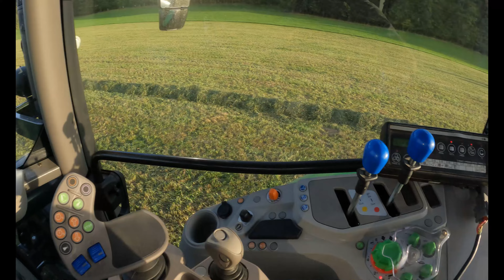Bottelage 100% Deutz Et Semis Des Céréales !!!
Salut à tous, cette semaine on continue les regains et on sème les céréales !!
Et si la vidéo te plaît, mets un like et partage là !
Bon Dimanche !

 / jeremie_ma_vie_de_paysan

Instagram Privé :

 / jeremie_gerber_paysan

Instagram J&M FS :

 / jm.fs22